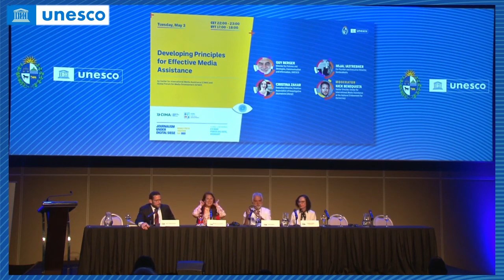Developing principles for effective media assistance - UNESCO World Press Freedom Day - May 3, 2022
In this panel, the GFMD and CIMA engaged and brought forward regional media practitioners for a discussion, seeking to further understand the topic of best practices for media assistance. Furthermore, this panel responds to the rising call from different international and regional stakeholders of the media sector for the adoption of a set of principles that recognize a need to ensure better responses to the crisis within the independent media sector. These principles will ensure that media development efforts are effective in addressing the root causes of the crisis, donor strategies, and digital governance, and recognise that the support for media development has significantly changed since the last principles for media support were articulated in 2014 by the OECD.

Panelists
- Mijal Iastrebner, Co-founder and Executive Director of SembraMedia.  SembraMedia is a non-profit organization dedicated to helping digital media entrepreneurs to build more sustainable and independent news organizations.
- Guy Berger, Director for Policies and Strategies regarding Communication and Information at UNESCO.
- Cristina Zahar, Executive Director at the Brazilian Association of Investigative Journalists (ABRAJI).

Moderator: Nick Benequista, Senior Director for the Center for International Media Assistance at the National Endowment for Democracy (NED).

Where: UNESCO World Press Freedom Day Conference, Uruguay

For more information on CIMA and GFMD's work on renewing the principles for effective media development

GFMD IMPACT - the International Media Policy and Advisory Centre - is an initiative of the Global Forum for Media Development (GFMD)